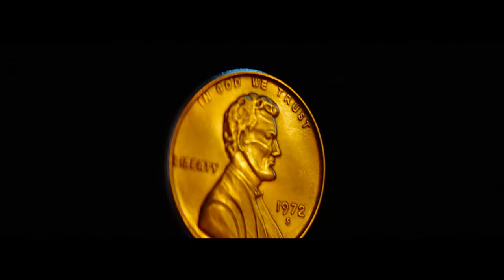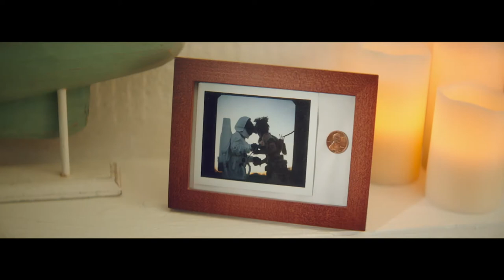Scott Donaton: The Caveman and The Astronaut - DigitasLBi NewFront 2017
Scott Donaton, DigitasLBi's Chief Content Officer, delivers his keynote address to guests at our NewFront, held at Cedar Lake.

Download a copy of our NewFronts 2017 Trends and Takes report